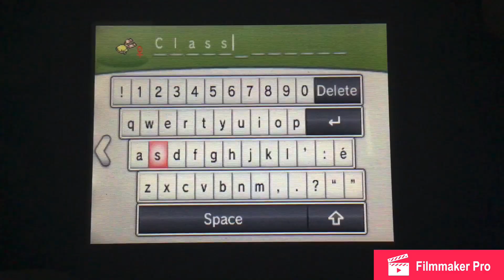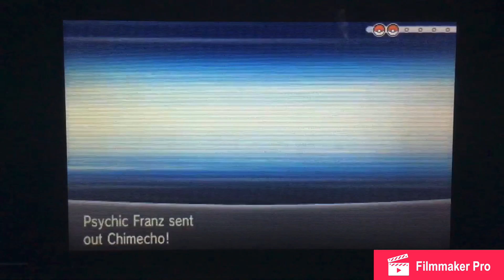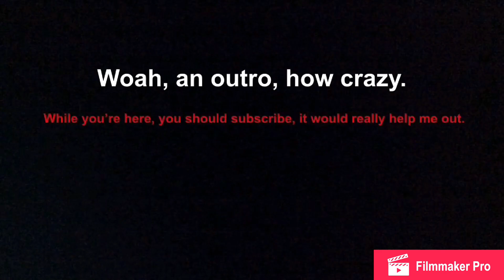Anti-Spelunkaphobia - Pokémon X/Y Nuzlocke Let’s Play Episode 10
all a dude wanna do is get dolla